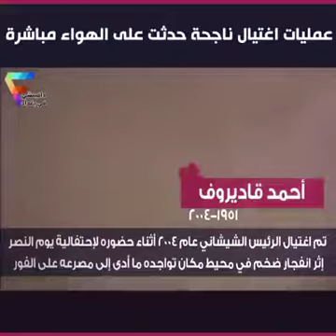عمليات إغتيال ناجحة حدث على الهواء مباشرة